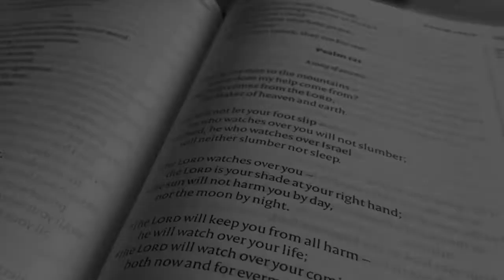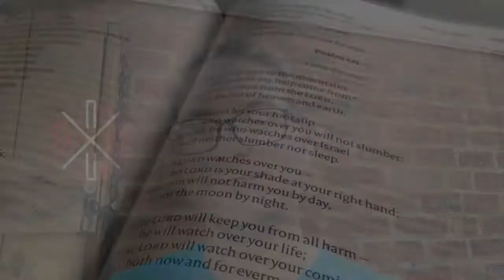Weekly Encouragements 18th September 2020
This weeks update and link to an encouragement.